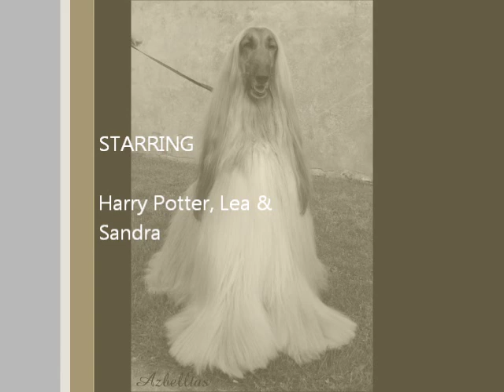Afghan Hound drying in Azbelltas way